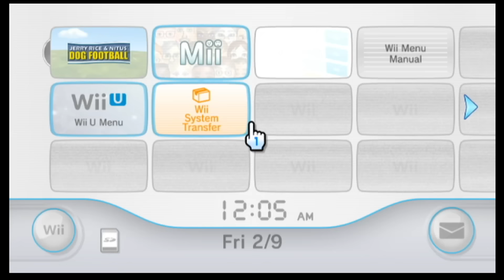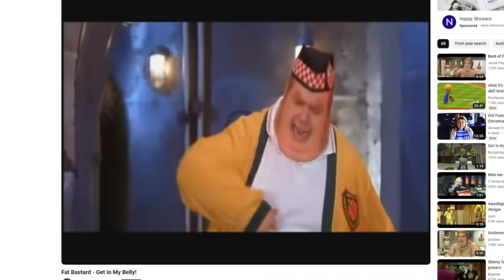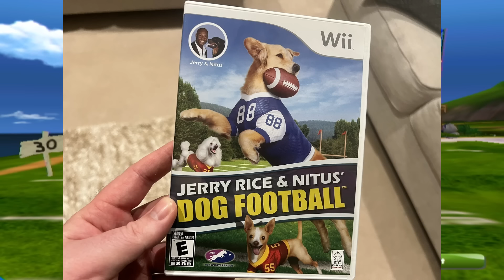jerry rice & nitus' dog football wii